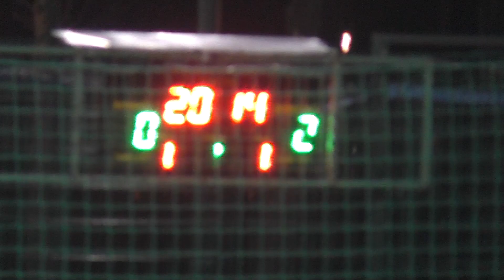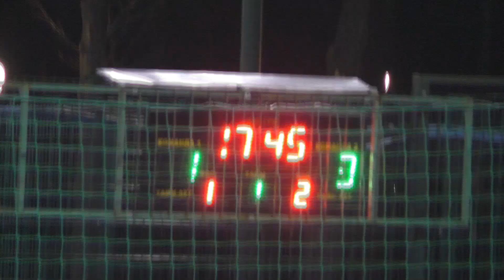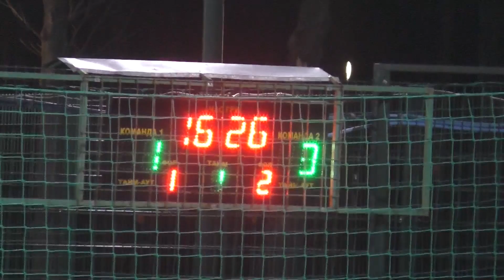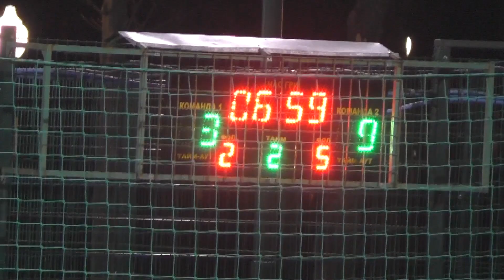28 КХ 4 тур 3 лига Art Lemon Дивайс